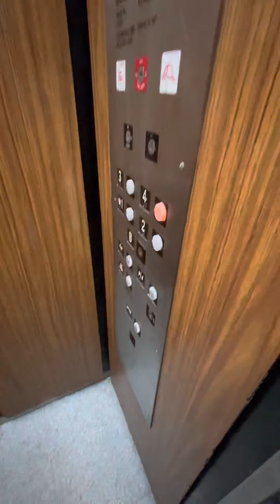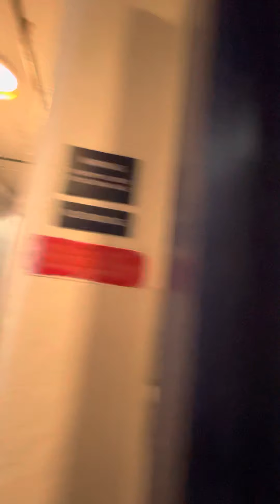7/25/21 Returning from my walk